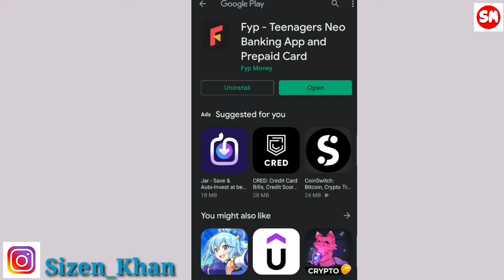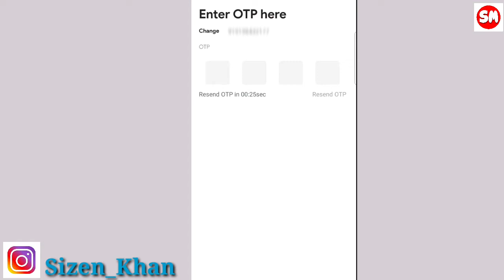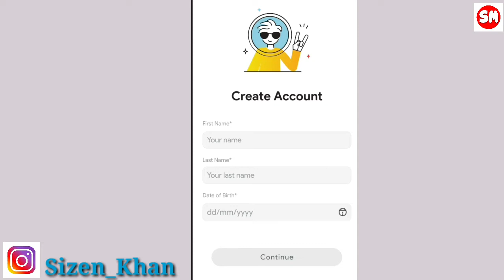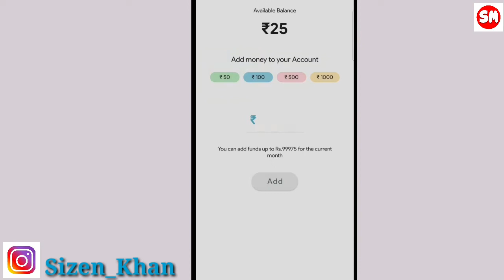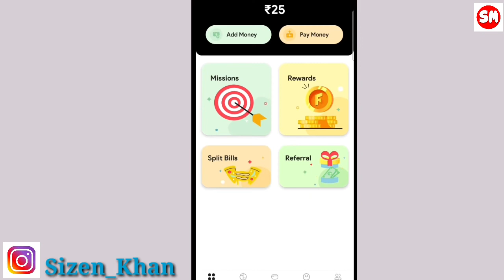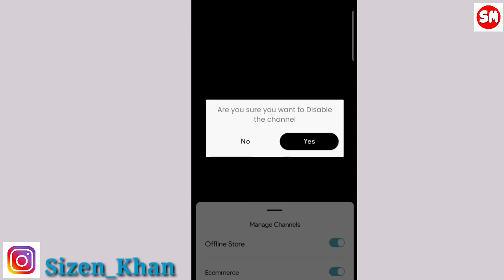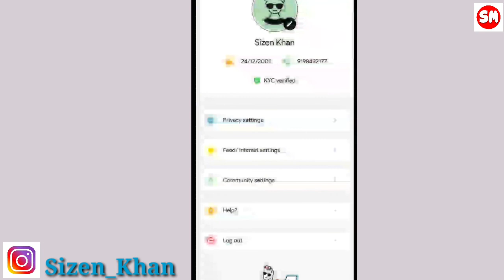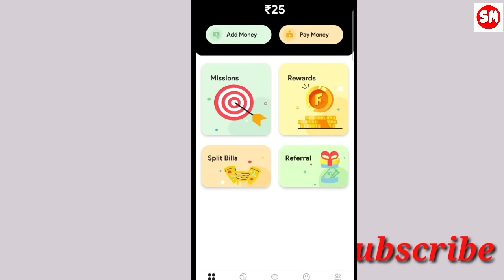Bina PanCard Bank Account Kaise Khole | Zero Balance account Without Pan Card | Fyp Card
refer code: comment box

Dosto
aaj aap iss video me dekhege ki minors ke liye without pan card bank account kaise khola jaata hai.
fyp: fyp ek teenagers bank account hai jisme aap zero balance account without pancard open kar sakte hain. Jisme aapko upi ki facility miti hai, money transfer bhi kar sakte hai, aapko ek fampay card bhi milta hai jisko aap atm, online shopping me use kar sakte ho.

Dhanyawaad!!!
jai hind!!!
@sizen khan